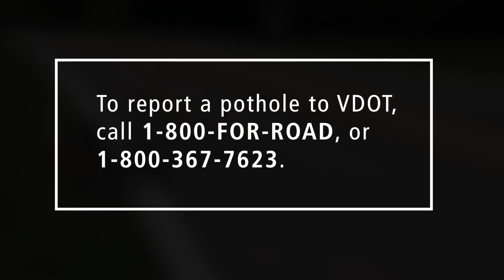It's Pothole Season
Ever wonder why potholes make an appearance in early spring? Check out this quick video.